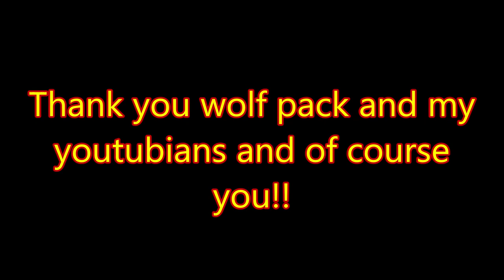solo Deeper into the highwayman trail